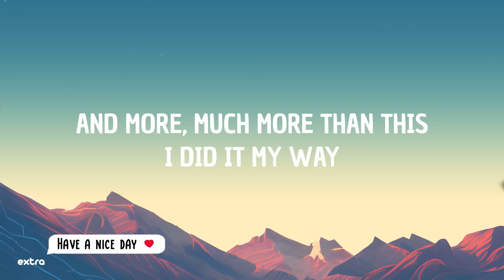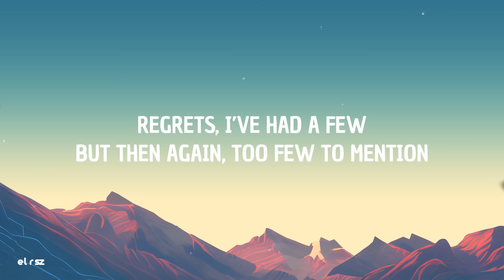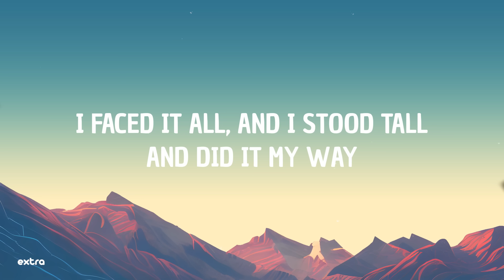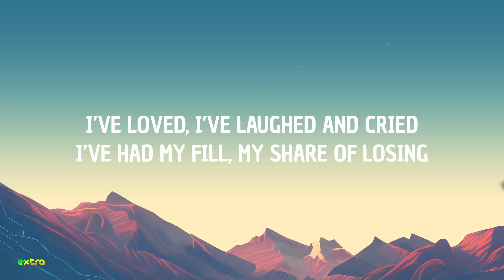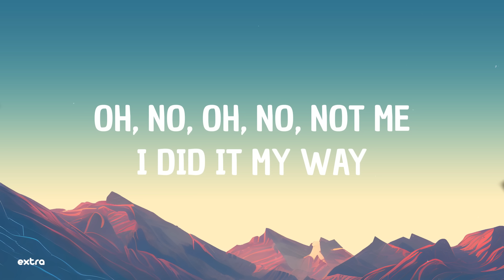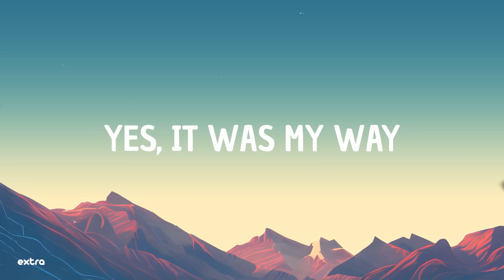Frank Sinatra - My Way (Lyrics)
⭐️Lyrics:
And now the end is here
And so I face that final curtain
My friend I'll make it clear

I did it, I did it my way

I saw it through without exemption

And more, much, much more

I faced it all and I stood tall and did it my way
Not to say the things that he truly feels

And not the words of someone who kneels
Let the record shows I took all the blows and did it my way